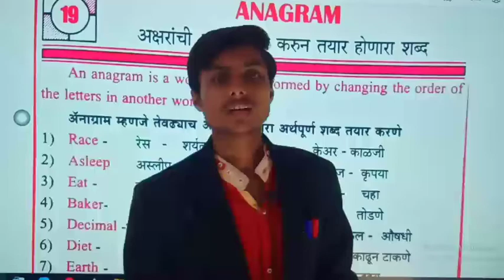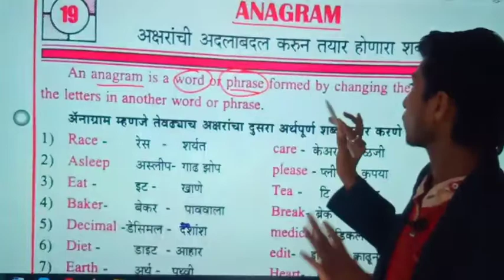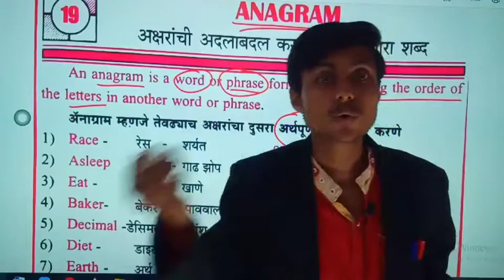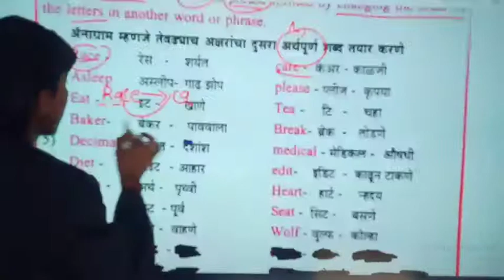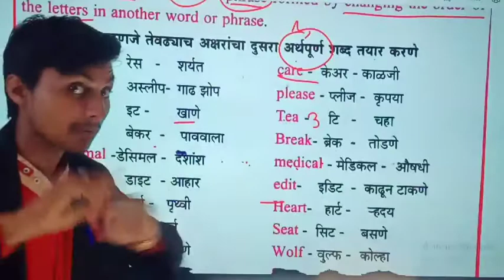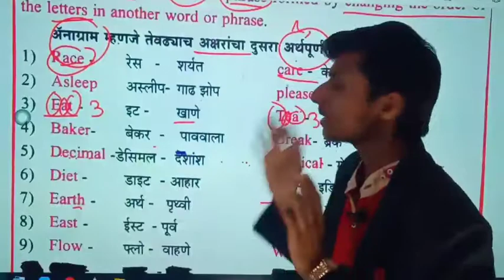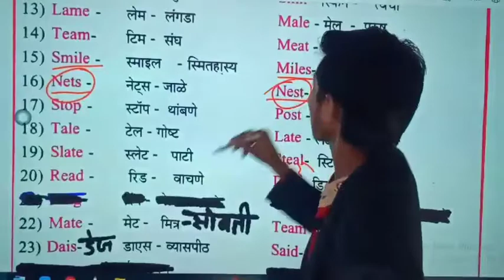what is mean by Anagram